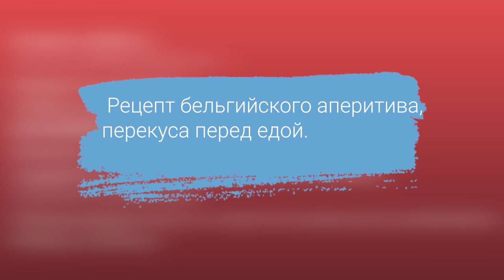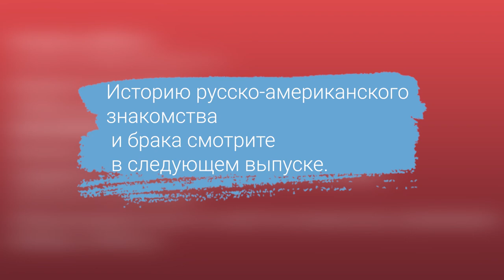Вышла замуж за бельгийца. И счастлива.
В этом видео продолжаем рассказ о кросскультурных браках, и с нами делится своим опытом и впечатлениями  Юлия Тилеманс-Агова, которая вышла замуж за бельгийского мужчину и рассказывает свою семейную историю.
Беседуем и готовим канапе с моей коллегой,  спортивным психологом Марией Кирдеевой, которая замужем за французом, училась в России и Европе, и  живет с мужем в Краснодаре.
00:00 ► Вступление тизер/трейлер
01:49 ►Беседуем с  Марией о Бельгии, и готовим  франко бельгийские канапе
07:18 ► История комментарий Юлии Тилеманс-Аговой, она  замужем за бельгийцем
25:20 ► Рецепт бельгийско французского  канапе

Давайте знакомиться, меня зовут Эльвира Емельянчикова, дипломированный практикующий психолог, сертифицированный гипнолог, системный семейный терапевт, супервизор, имею 2 высших образования полученных  в Государственных университетах. Действительный член Профессиональной психотерапевтической лиги/Professional psychotherapists league, более 25 лет консультирую взрослых, подростков, семейные пары.
Помогаю людям справляться со сложностями, которые у них возникают в отношениях с собой и другими, помогаю наводить порядок в отношениях и в голове, раскрывая новые грани Вашей личности и потенциал.
Находим вместе выход из разных ситуаций, применяя результативные методики российских и зарубежных школ психологии. Конфиденциально, соблюдая этический кодекс психолога.
Запросы которые я с Вами прорабатываю:
выход из сложных жизненных ситуаций; проблема одиночества/отсутствие отношений; отсутствие самомотивации/личностный рост; гармонизация отношений с партнером; восстановление разрушенных отношений/укрепление семьи; подростковые и детские проблемы; отношения на работе; эмоциональная тяжесть/эмоциональная нестабильность; раскрытие женственности/поднятие самооценки; развод и новые отношения; восстановление после развода или измены; детско-родительские/родительско-детские отношения; сомнения/тревожность/депрессии/панические атаки/стрессовые состояния/апатия; чувство вины; разные виды обид; общая психологическая поддержка; прорабатываю травмы потери близких; психологическая/эмоциональная реабилитация онкопациентов
Работаю с подростками/взрослыми и семейными парами разных возрастов, используя результативные методики.
Если в описании нет темы, с которой Вы хотите ко мне обратиться, свяжитесь пожалуйста со мной, я вам обязательно отвечу, насколько смогу вам помочь в данном вопросе.
Для того, чтобы что бы я Вас проконсультировала – напишите мне в Whatsap или оставьте сообщение по номеру телефона.
Очно/Скайп/WhatsApp/Zoom

Немного о себе:
Обладаю высоким уровнем эмпатии и выстроенной системностью в подходе.
Постоянно профессионально развиваюсь, посещаю психологические семинары, конференции, тренинги и курсы, регулярно прохожу супервизию. При необходимости в зависимости от запроса использую индивидуальные медитации и гипнотерапевтические техники по соглашению.
В качестве приглашенного спикера участвую в разных мероприятиях и форумах.
Опыт организации мероприятий с приглашенными спикерами, длительностью 3 дня, с количеством более 200 слушателей.
Провожу мастер-классы и лекции.
Увлекаюсь серьезно фотографией, периодически организовываю фотовыставки, работая с разными печатными изданиями много путешествовала и продолжаю делать это с удовольствием, владею английским языком, работала в частном детском центре психологом. Прогулка с йоркширским терьером, поездка на велосипеде или посещение бассейна, это прекрасное начало или окончание каждого рабочего дня.